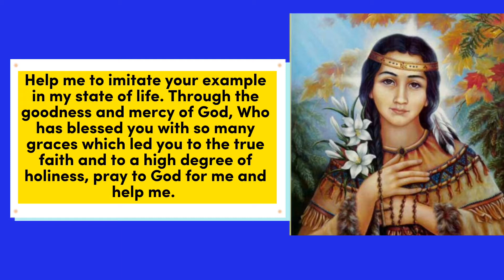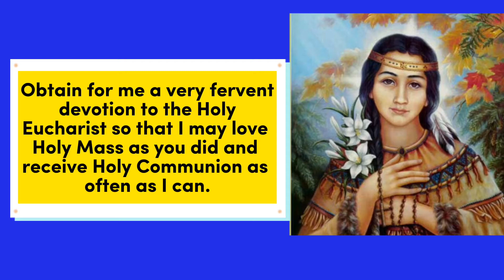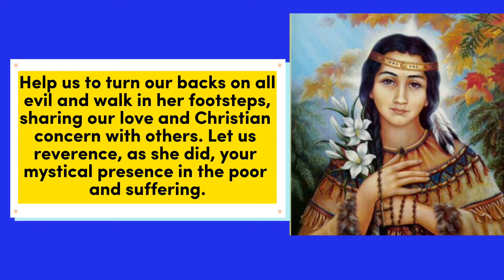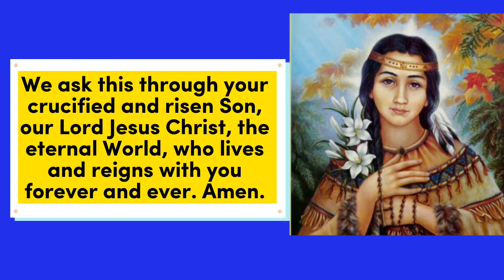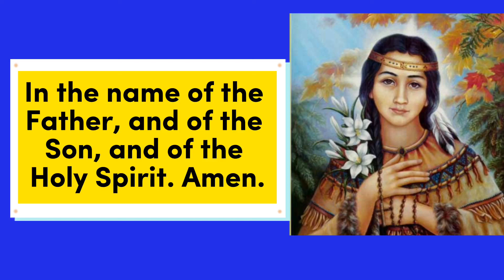NOVENA TO SAINT KATERI TEKAKWITA For Healing, Purity and other intentions